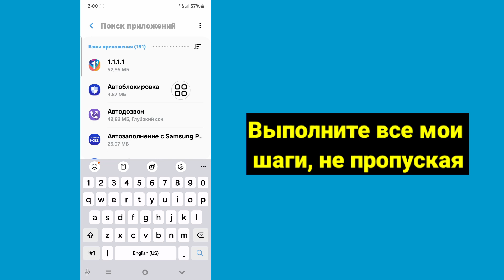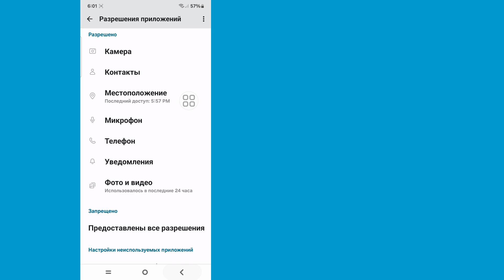Как исправить на YouTube: что-то пошло не так. Повторите попытку. Проблема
Сегодня в этом видео я покажу вам, как исправить проблему на YouTube: «Что-то пошло не так, попробуйте еще раз». Посмотрите это видео и узнайте YOUTUBE Что-то пошло не так, попробуйте еще раз